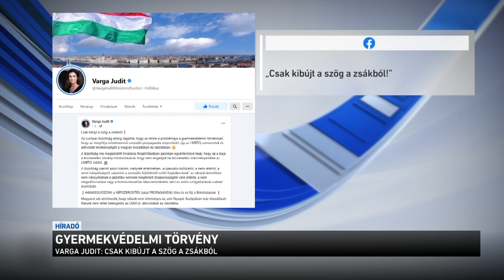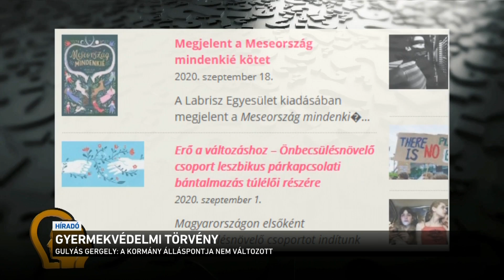Gyermekvédelmi törvény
Kötelezettségszegési eljárást indított az Európai Bizottság a gyermekvédelmi törvény miatt. A brüsszeli szakértők szerint a törvény korlátozza, hogy "LMBT-tartalmak" jussanak el a magyar gyerekekhez, pedig az nem lenne káros számukra. De ezen kívül is jópár kifogásuk van még a jogszabállyal kapcsolatban. Gulyás Gergely azt mondta: a kormány álláspontja nem változott: hiába a támadások, nem engedik be az LMBTQ-aktivistákat az óvodákba és iskolákba.